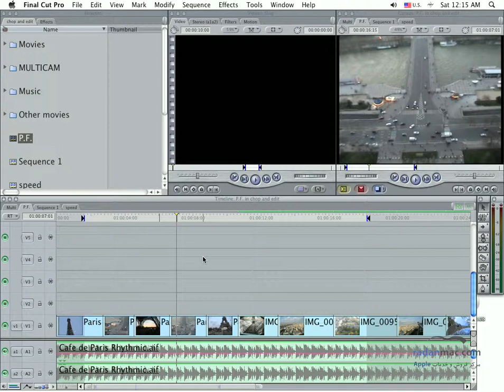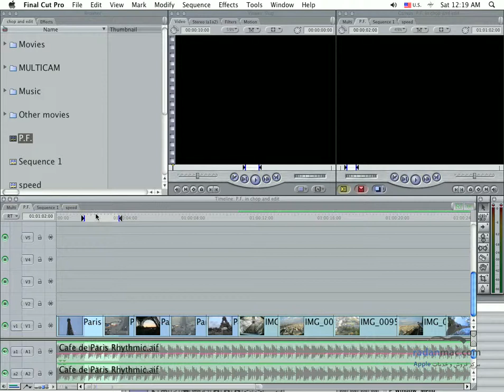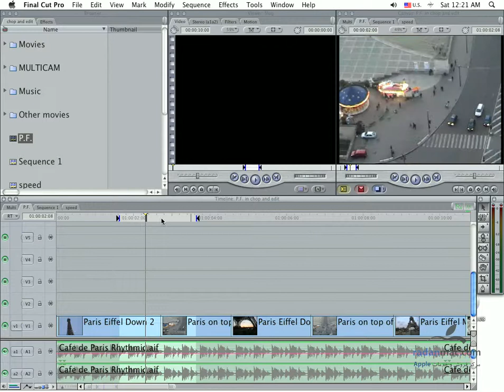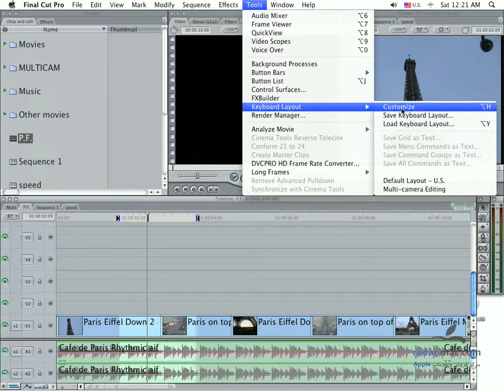45. FCP - Keyboard Customize - Persian